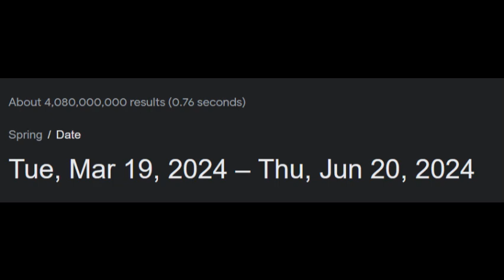Spring Equinox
i waited a year to make this joke bcuz i missed out on last year's equinox

song is in bloom by nirvana